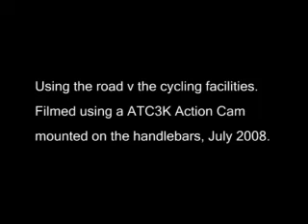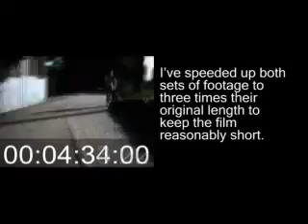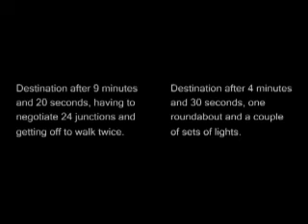Road v Cycling Facilities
Film shot with an ATC3 Action Cam comparing cycling on the road and using the adjacent cycling facilities. The purpose of this film is to illustrate why some cyclists prefer to use the road, as they are entitled to, as opposed to using the facilities provided. In this video I filmed cycling along part of the A316, Lower Richmond Road, between Chalker's Corner and just after the Richmond roundabout. It took twice as long to use the off road facilities as it did the road.
For the record, I'm not against such facilities, but feel they do have their problems. And the music is Frank Zappa, Watermelon In Easter Hay, from the album Joe's Garage -- I used it for no other reason than I like it!